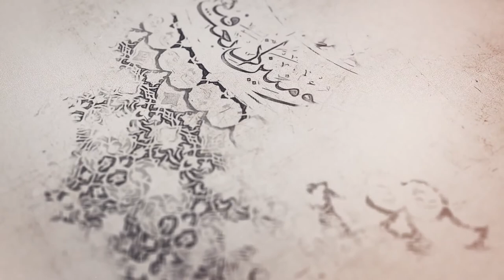107- شرح أصول الكافي - باب في أن من اصطفاه الله من عباده هم الأئمة عليهم السلام -السيد جعفر الشيرازي